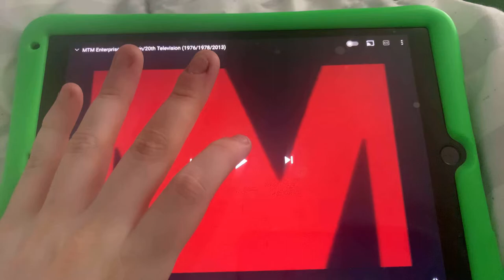Mtm Viacom 20th television